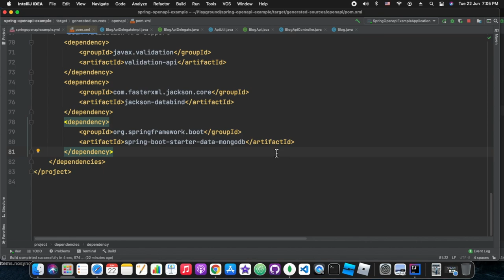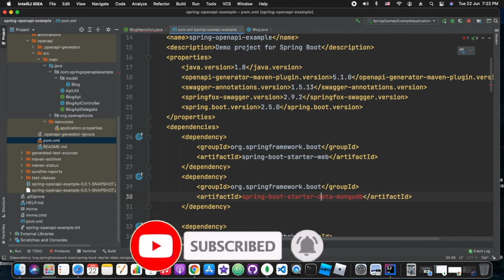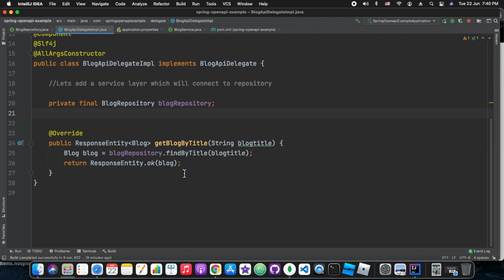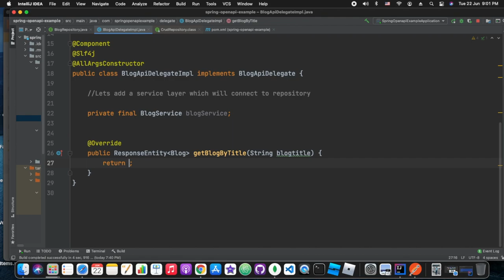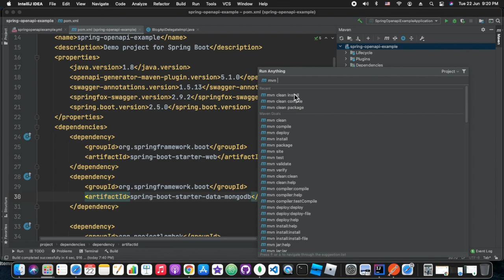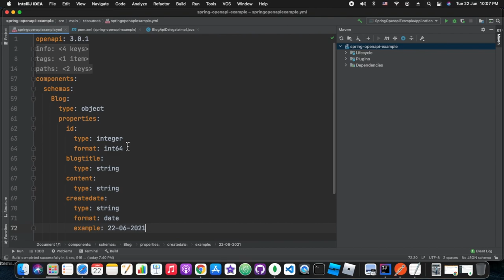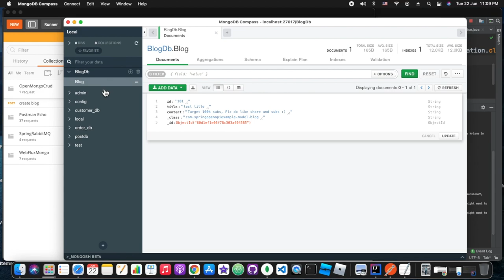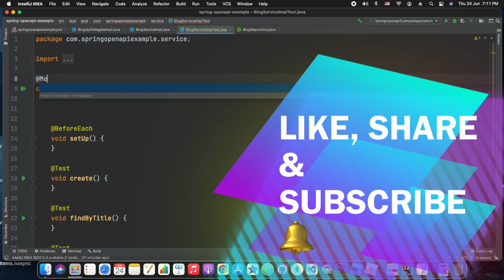अपनी भाषा हिंदी में Spring Boot Open Api CRUD | MongoDB | Code from Specification | OpenApi 3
अपनी भाषा हिंदी में  Spring Boot Open Api CRUD | MongoDB | generating API Code from Specification | Spring Boot 2 | OpenApi 3
आज हम Playground session में देखेंगे कि micro-service को openApi  से कैसे generate कर सकते है ! ओर backend  में हम mongoDB का उपयोग करेंगे !
आपकी सुविधा के लिए यह video 3 भागों में है !

INDEX
0:00 INTRODUCTION
2:12 MONGO CONFIG
12:18 CONFIGURE SCHEMA YAML
22:10 FINAL DEMO
IntelliJ shortcuts:
shortcut
Mac
outline — ⌘+F12
column mode — ⬆︎+⌘+8
Generate — ⌘+N

Win
outline — ctrl+F12
column mode — Shift+Alt+Insert
Generate — Alt + Insert